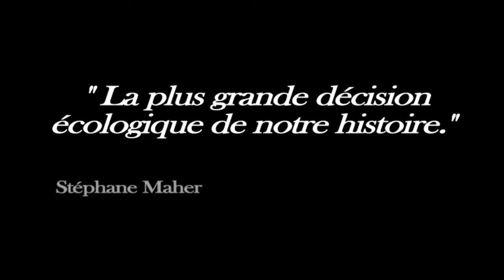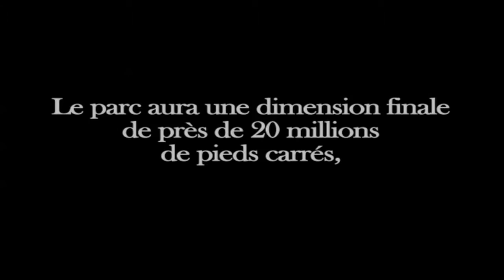Le Lac Jérôme, un joyau de notre territoire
Le Lac Jérôme, joyau de notre territoire, est d’une beauté exceptionnelle en automne !
Voici en images un aperçu de la beauté de ce parc-nature, qui ouvrira aux Jérômiens toutes grandes ses portes dès la prochaine période estivale.